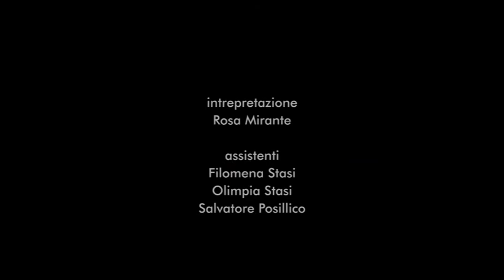L' ultimo Verde Respiro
Di Ali Kashef (SVIZZERA 2012).

Cortometraggio Vincitore del premio Miglior Regia al CFF Caselle Film Festival 2014.
Video Soggetto a COPYRIGHT©